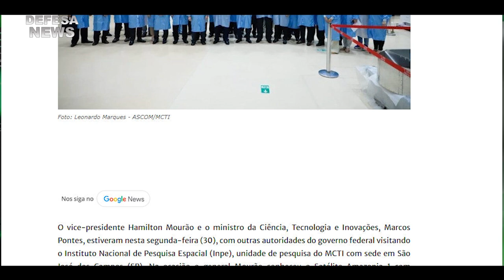Amazônia 1 - O terceiro satélite brasileiro de sensoriamento remoto